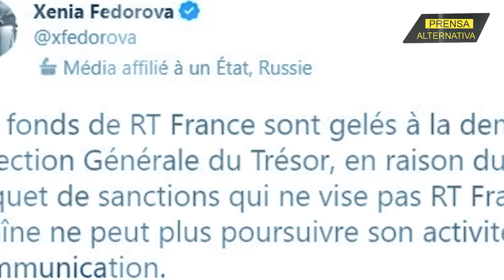Líder ruso promete represalias contra Francia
No quedara impune, este es el discurso del gobierno ruso luego que fueran congeladas las cuentas bancarias del medio televisivo de dicho país RT. Tal decisión desencadenaría tensión entre el país francés y el gigante europeo.

Director General: Juan José del Castillo
Jefe de Prensa: Enzo Anchante
Jefe de Turno: Nancy Vargas
Investigador Asociado: Mauricio Sagástegui
Locución: Luis Mamani
Edición: Berenice Castillo